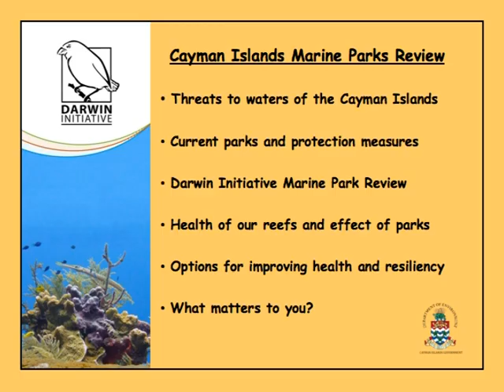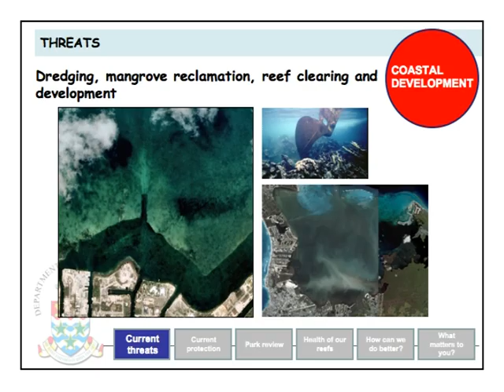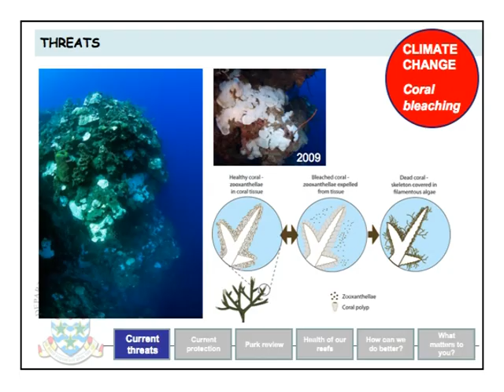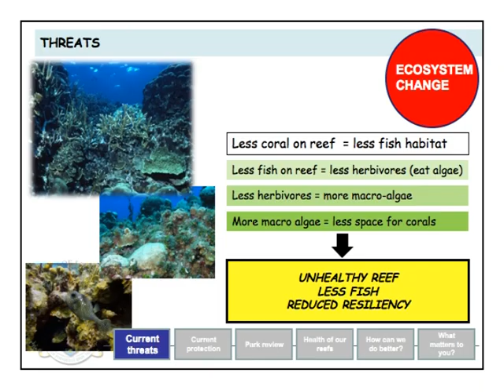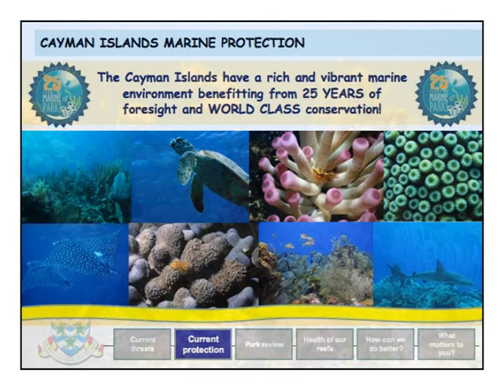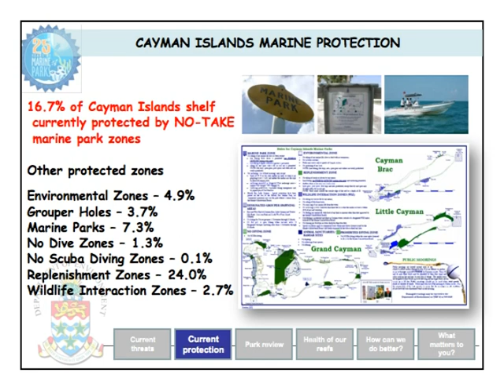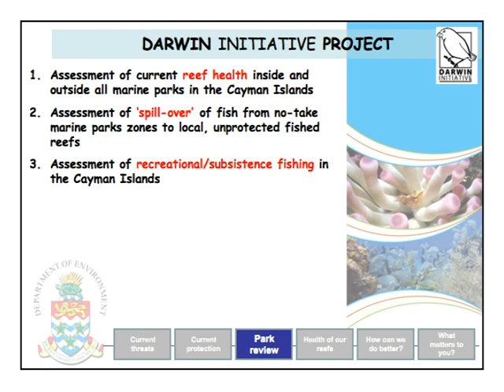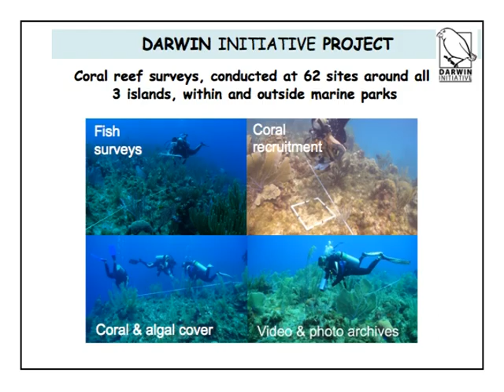DOE Marine Parks Review 1st Half